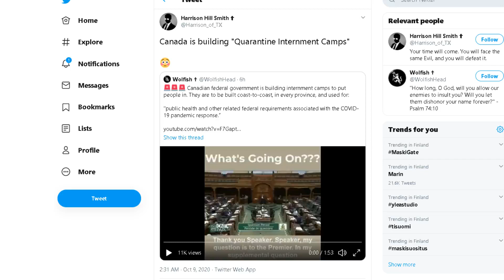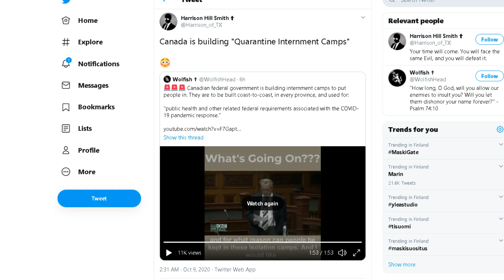Leirit on Mukavia - Suomi Uutiset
Leirit ovat mukavia paikkoja. Siellä voi asua, hymyillä ja olla onnellinen. Kanadassa Leirit on tulossa muotiin! Kesäleirit, ehei! Jotain aivan muuta. Onnelliset leirit! Kaikkien asukkaiden on lähes pakko hymyillä kun niihin leireihin menee. Jippii! Luukkarinen Suomi Uutiset.

Nämä uutiset tarjoaa tänään Luukkarinen. Suomi uutiset uutisoi tapahtumista Suomessa ja ulkomailla, jotka koskettavat suomalaisia. Tällaista ei tuota yle-uutiset, iltalehti, mtv3 ja muut uutiset. Keskustelua ajankohtaisista aiheista. Suomalainen keskusteluohjelma. Luukkarinen jatkaa Suomi Uutiset- aiheisilla videoilla. Uutisia Joka Päivä.